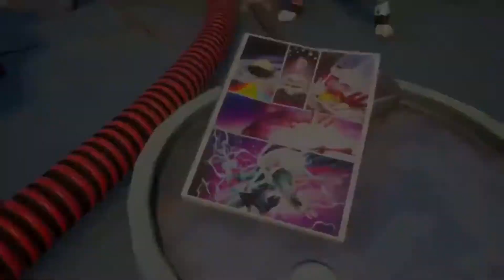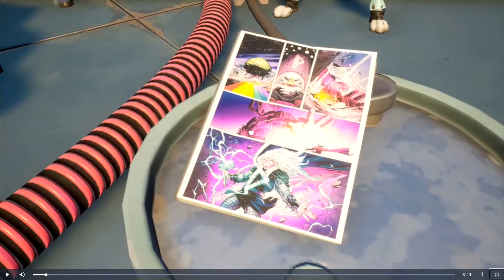GALACTUS, THOR, PUÑOS DE HULK, COCHES, GRIETAS, EVENTO TEMPORADA 4 Y MAS FORTNITE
Hoy hablamos sobre como conseguir los puños de hulk, que pasa con galactus y thor, un poco sobre los coches y todo lo nuevo que sabemos del evento final de la temporada 3.

MI SETUP
Consolsa - PS4 1TB
PC
I5 6300 HQ
16 GB RAM DDR4
SSD SAMSUNG 250 GB
SAGATE 1TB
Capturadora - EL GATO HD60 S
Camara - Logitech c922 PRO

diegoman_71
galactus
galactus fortnite
thor fortnite
thor
cohces fortnite
grietas fortnite
evento final temporada 3 fortnite
evento temporada 4
nuevas filtraciones fortnite
notas del parche
parche coches
temporada 3
nueva actualizacion fortnite
nuevos objetos fortnite
nuevos vehiculos fortnite
cosas nuevas fortnite
cambios en fortnite
coches
coches fortnite
vehiculos fortnite
fortnite coches
temporada 3 fortnite
fortnite
fortnite actualización